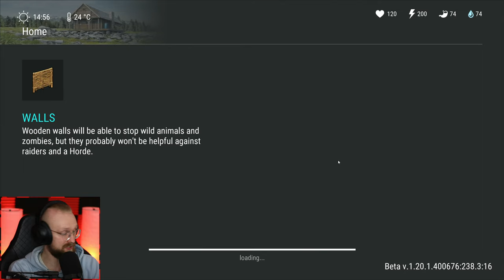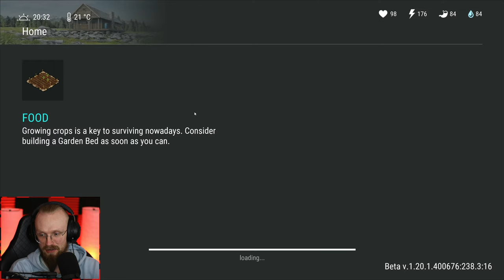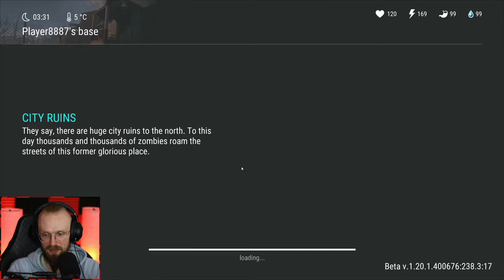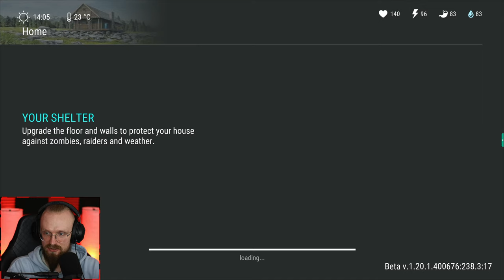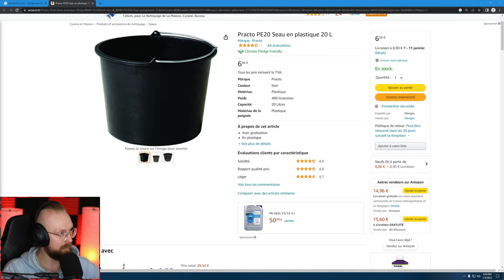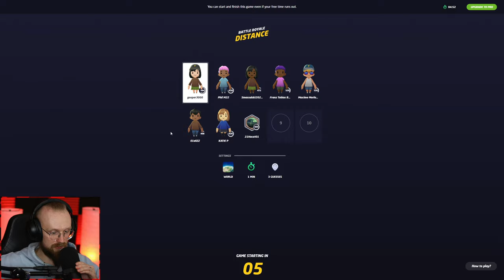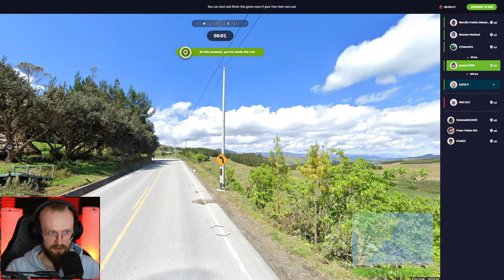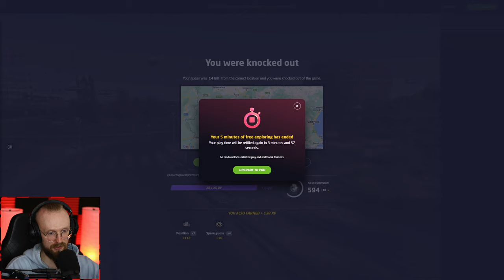I OPENED 5 BEST CRATES IN THE GAME! - Last Day on Earth: Survival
Last Day on Earth: Survival I Opened 5 Best Crates in The Game! LDoE New Update is Finally here and we've gotten a second base, expeditions, new workbenches and much more!

00:00:00 - Intro
00:01:22 - Mercenaries' Contracts
00:02:54 - Doing expeditions
00:08:27 - Winning an expedition
00:23:25 - Motel Basement
00:34:36 - [ RAIDING A BASE ]
00:56:46 - The Wheel of Fortune
00:59:13 - Getting the Brutalizer
01:02:02 - Starting 99 Waves
01:43:31 - Wave 80
01:48:57 - Wave 90
01:52:08 - Wave 95
01:53:41 - The Last Wave 99
01:59:28 - [ OPENING 5 PURPLE ]
02:08:09 - Speedcubing
02:15:21 - GeoGuessr